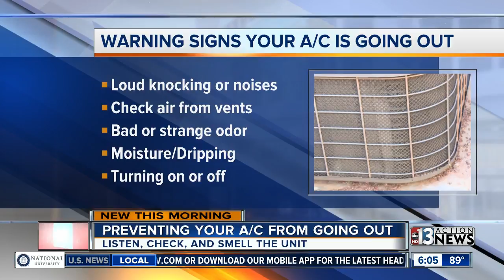Warning signs your air conditioning unit may be going out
Warning signs your air condition unit may be going out